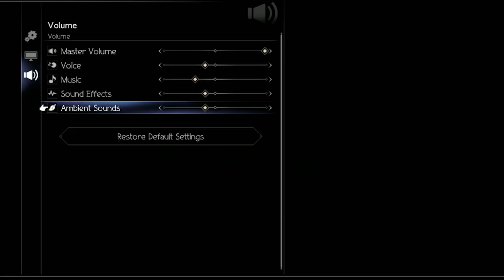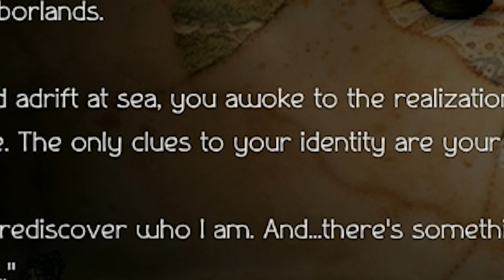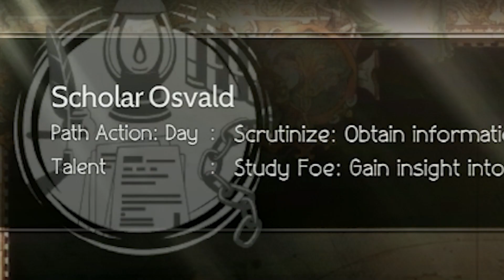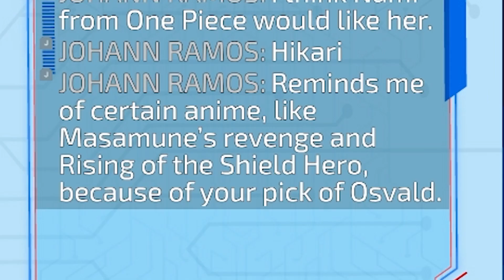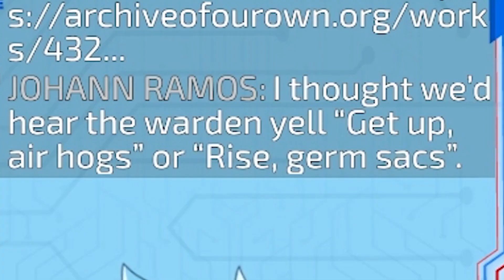Becoming a Hero VTuber in Octopath Traveler 2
Greeting Citizens of the Internet! My name is C+Hero, Hero Vtuber in the Making!

Welcome to the first highlight episode for my experience in Octopath Traveler 2. I really enjoy playing this game and I've been streaming it since it was released every week here on my YouTube.